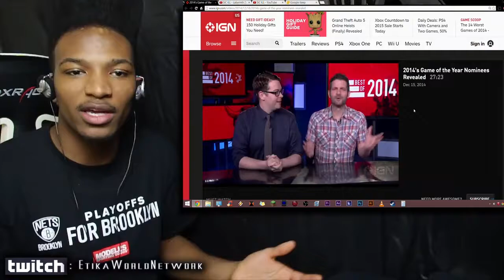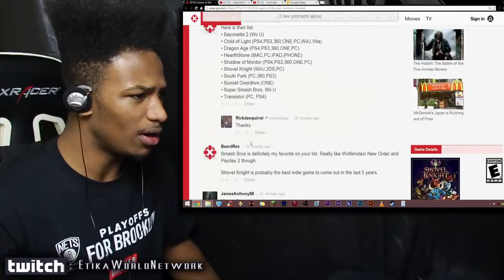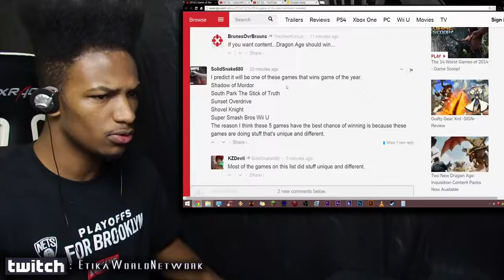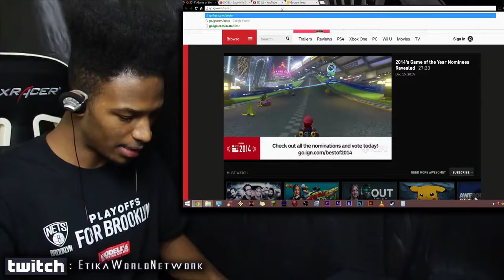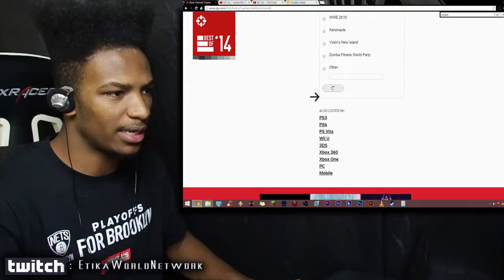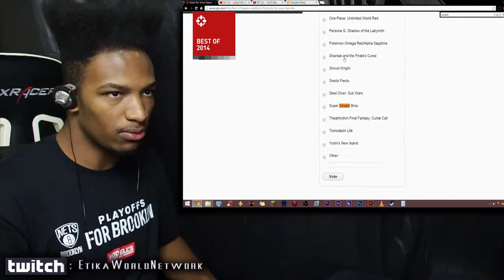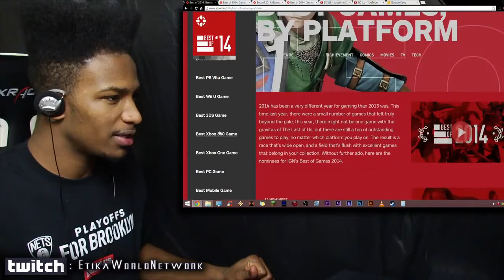DADDY SAKURAI NEEDS US! Smash Nominated for "Game of the Year" on IGN! Let's Place our Vote!